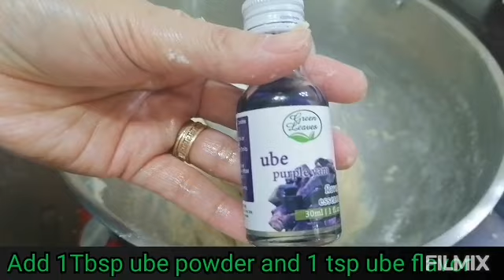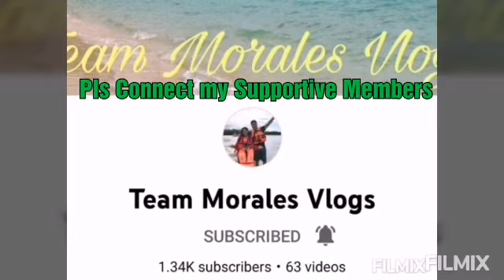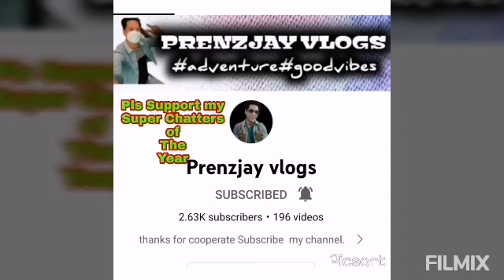Ube Raisin Bread